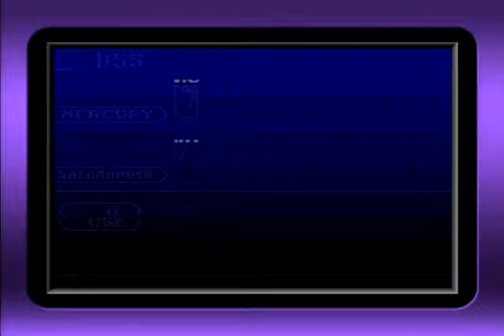Castlevania: Circle of the Moon - Vampire Killer All Bosses speedrun in 1:08:47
Awful Drac 2 and Hugh splits